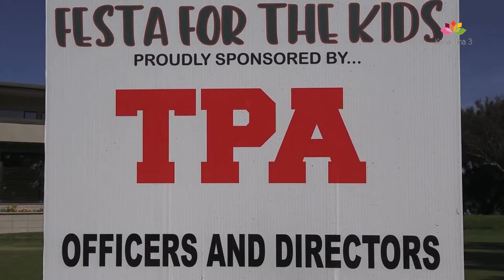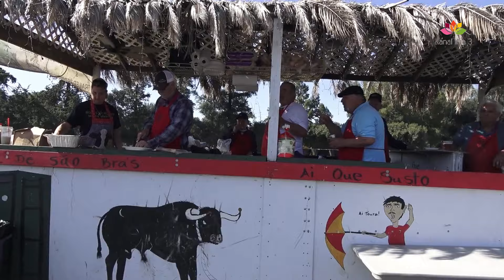ANGARIAÇÃO FUNDOS PARA HOSPITAL DAS CRIANCAS CLUB GOLF TURLOCK